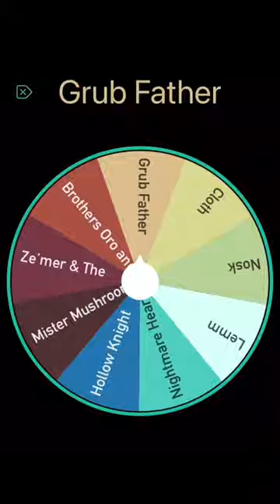Hollow Knight Characters Episode 11 | Grub Father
Hollow knight characters episode 11!